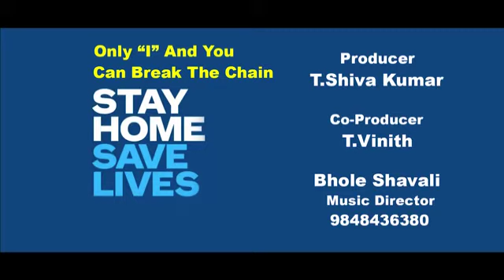Corana motivation song